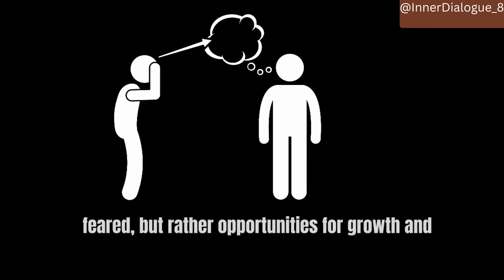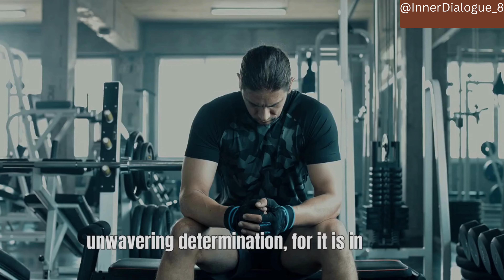Unbreakable! Mental Strength - short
"Dive into the captivating world of the human mind and discover the psychology behind transforming life's setbacks into unbreakable mental strength. Join William, a determined young man on a quest to unravel the mysteries of the mind and turn adversity into triumph. Delve into the captivating teachings of renowned psychologist Dr. Edmund as William learns to harness the power of his desires, determination, and unwavering spirit. Witness the transformation as setbacks become stepping stones to success, inspiring others to embrace their own challenges with resilience. Prepare to be inspired and enlightened as you embark on this captivating journey of self-discovery and empowerment. Don't miss this opportunity to unlock the secrets of the human psyche and cultivate unbreakable mental strength!"